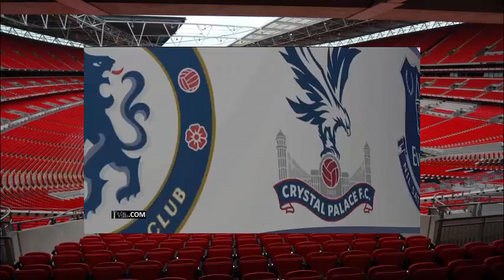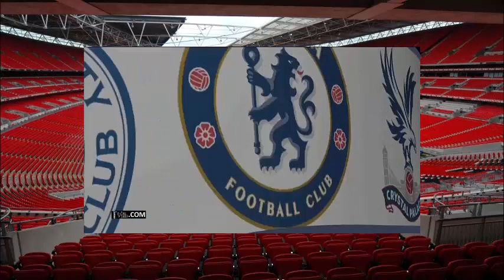Tổng hợp vòng 36 Premier League 09-10/05/2015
Các pha bóng, các bàn thắng của tất cả các trận tại vòng 36 giải Ngoại hạng Anh mùa bóng 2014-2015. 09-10 tháng Năm 2015
Xem trực tuyến TẤT CẢ các trận cầu đinh của các giải đấu hàng đầu thế giới chất lượng HD với TV trực tuyến tại đây